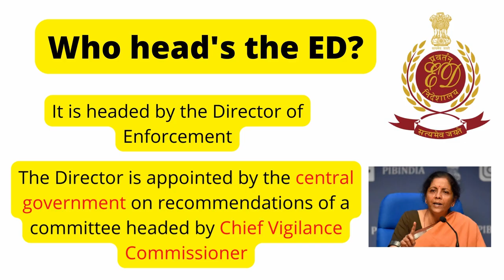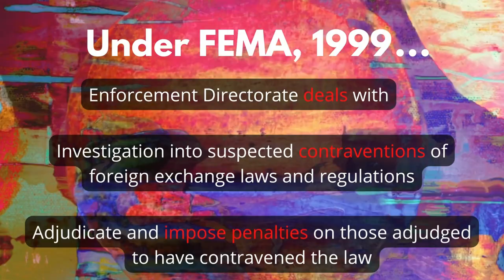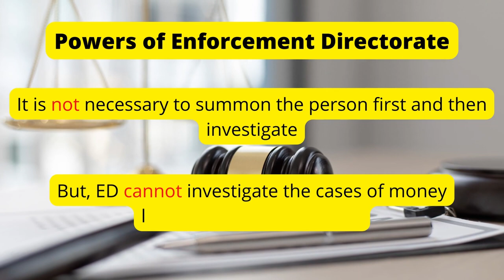Enforcement Directorate another CBI??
This video explores the possibility of misuse of powers of ED and whether it has the legal powers to undertake search and raids.